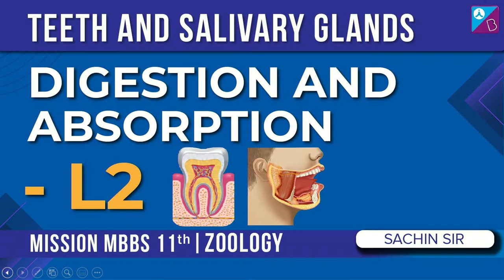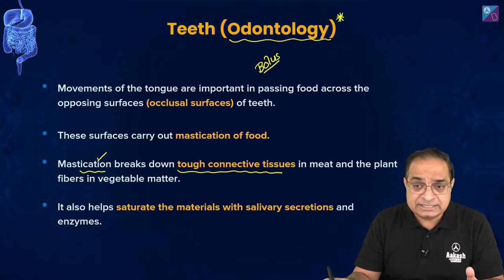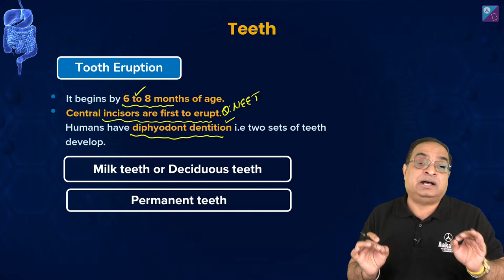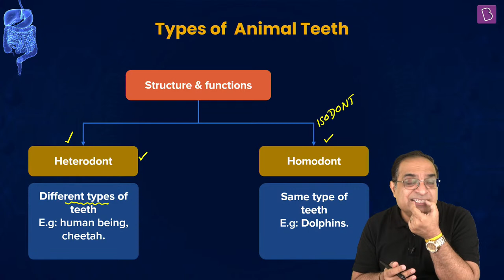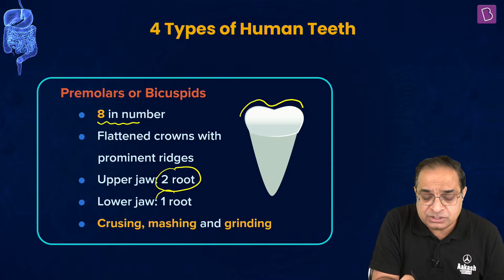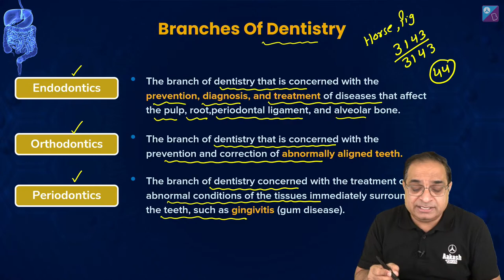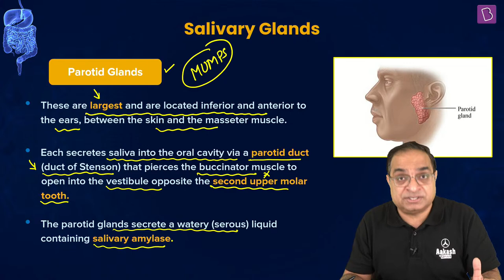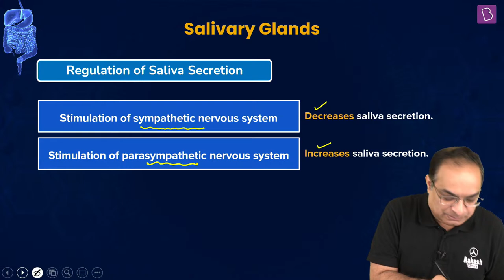Teeth and Salivary Glands - Digestion and Absorption Class 11 Biology Concept (L2) | NEET 2024 Exam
💸 Cash Rewards
🏆 Be an All-India Rank

🔐 Download the NEET 2022 Exam Paper Analysis, Answer Key & Question Paper Solution Here FOR FREE

Join this online class to clear your doubts on Teeth and Salivary Glands class 11 biology concepts. Aakash BYJU’S zoology expert, Sachin Sir, is here to take you through the digestion and absorption class 11 biology concepts to boost your NEET 2024 exam preparation.

Aakash BYJU’S Mission MBBS aims to help NEET aspirants with comprehensive NEET preparation with proper expert guidance. The concepts in this live class are from the class 11 NCERT biology digestion and absorption chapter.

This online class covers:
- Mouth and buccal cavity
- Structure of teeth
- Functions of teeth
- Structure of salivary glands
- Functions of salivary glands
- Role of saliva
- Enzymes of salivary glands
- Digestion and absorption class 11 NCERT solutions
- Digestion and absorption class 11 NCERT concepts

Further, Sir explains the mechanism of the digestion and types of teeth in detail. Ask questions in the live chat box; Sir will answer your queries to clear your doubts.

Level up your NEET 2024 exam preparation by learning concepts of teeth and salivary glands class 11 biology.

0:00 Aakash Byju’s: Session on Teeth and Salivary - Digestion and Absorption (Zoology L2)
4:33 Recall Digestive System
5:00 Recall Alimentary Canal: specialised section
6:00 Recall Buccal Cavity
7:07 Discussion on Teeth (Odontology)
9:55 Structure of Tooth
14:40 Tooth Enamel
15:32 Tooth Eruption
18:22 Deciduous Teeth
20:56 Permanent Teeth
22:20 Impacted Teeth
24:07 Wisdom Teeth
24:47 Types of Animal Teeth
25:44 Structure and Functions of Animal Teeth
28:27 4 Types of Human Teeth
34:53 Types of Animal Teeth
35:03 Animal Teeth classification on basis of Permanent in Jaw
37:20 Animal Teeth classification on basis of Appearance in life
39:06 Dental Succession
41:32 Dental Formula
41:56 Dental Formula: Milk Teeth
42:33 Dental Formula: Permanent Teeth
42:47 Branches of Dentistry
44:44 Digestive Glands
48:00 Classification of Salivary Glands
49:45 Major Salivary Glands
50:09 Parotid Glands
52:16 Submandibular Glands
53:11 Sublingual Glands
54:25 Composition of Saliva
57:17 Function of Saliva
59:10 Stimulation of Vagus nerve
59:20 Regulation of Saliva Secretion